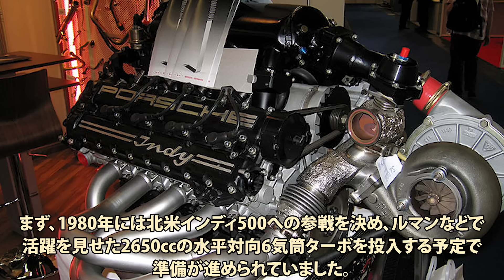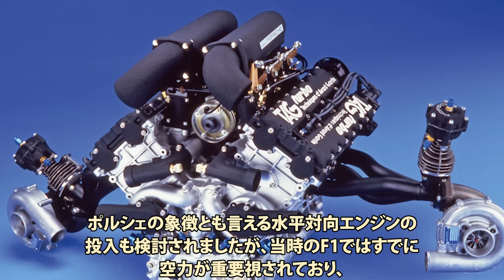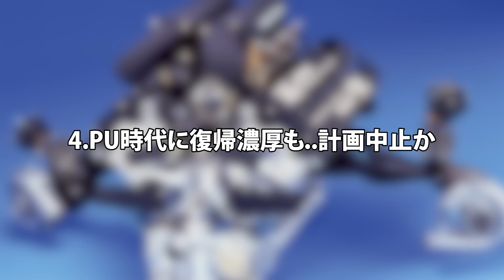【F1】ありえないエンジンで大失敗のポルシェ 栄光と転落の歴史【解説】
今回はポルシェのF1活動の歴史について解説していきます。